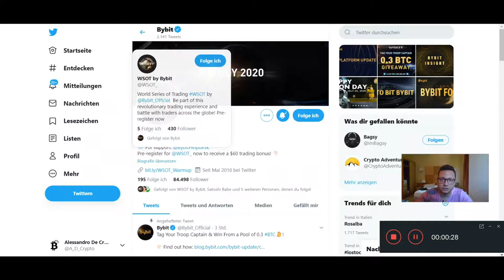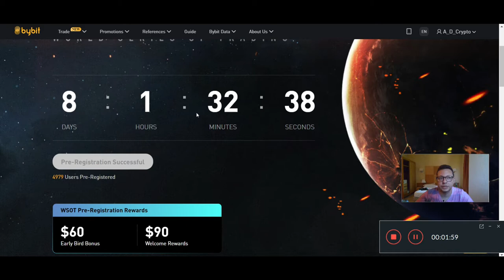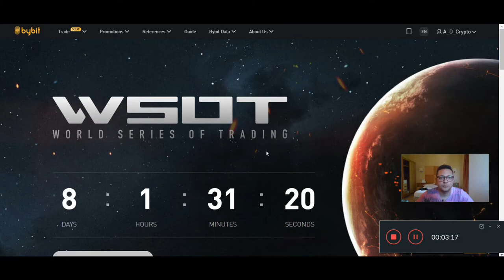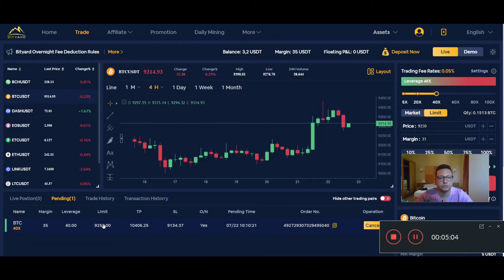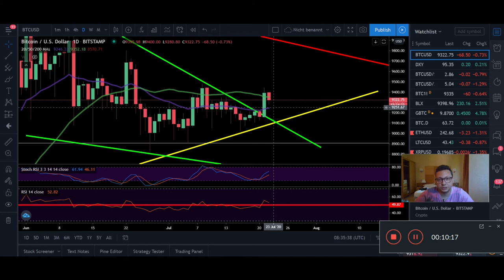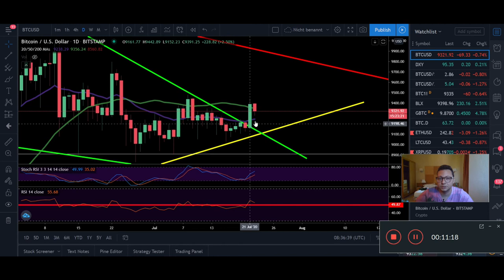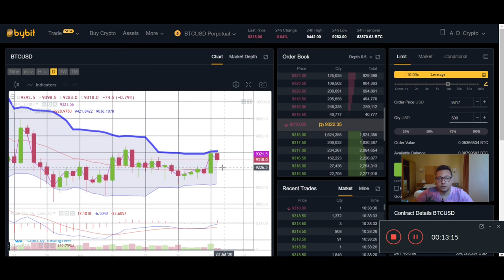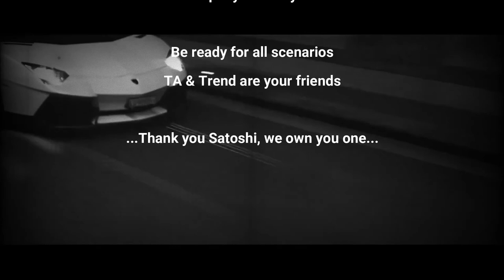BITCOIN ₿ Retracement before 10K ¦ BYBIT WSOT Trading Competition ¦ Bitcoin TA 22,07,2020